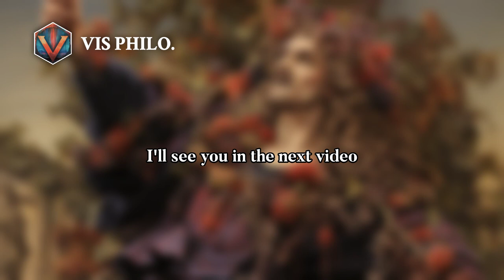Pentheus: The Tragic King of Thebes | Greek Mythology Story｜VISMYTH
Pentheus, the tragic king of Thebes, had always been known for his stubbornness and arrogance.……

Greek mythological figures—Pentheus#Pentheus